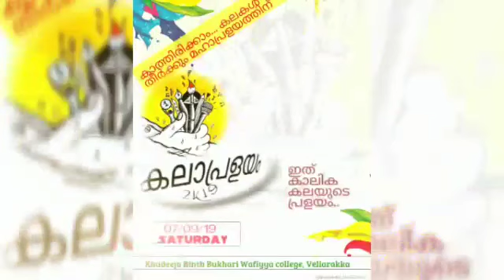KBB വഫിയ്യ കോളേജ് ഫെസ്റ്റ് തീം സോങ്ങ്